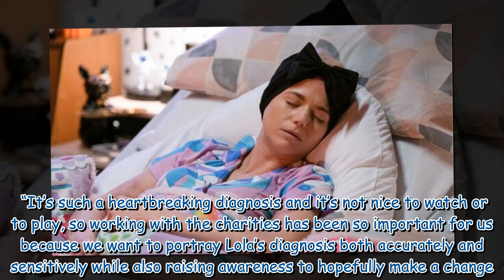EastEnders rocked as Lola Pearce dies as family gather to say goodbye